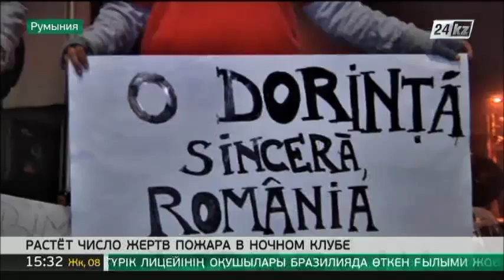Число жертв пожара в ночном клубе в Бухаресте возросло до 43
Число жертв в результате пожара в ночном клубе в Бухаресте продолжает расти.